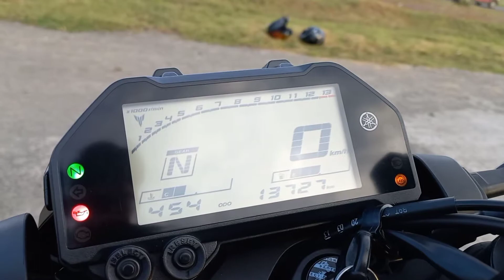THE YAMAKAWA 💚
Father and Son Ride

Another montage of the main stars of this channel but now  in Tacloban,Leyte

Black Puma (MT-03) and Mantis (ZX-25R)

Thank you GIGAPRINT for the stickers!